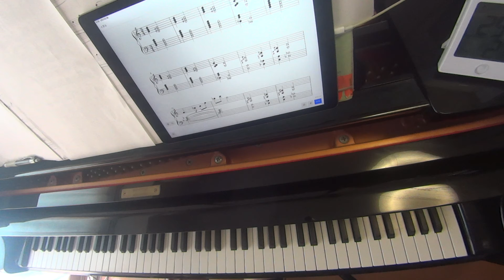光神話パルテナの鏡 Kid Icarus ♪死神のテーマ【レトロゲーム音楽移植演奏】【RetroGameMusic】【ファミコン】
右手の跳躍でミスが出やすいです。
It is easy to make mistakes by jumping right hand.
80-90年代ゲーム音楽ピアノ演奏動画集
Audiostock›ピアノ曲販売中！